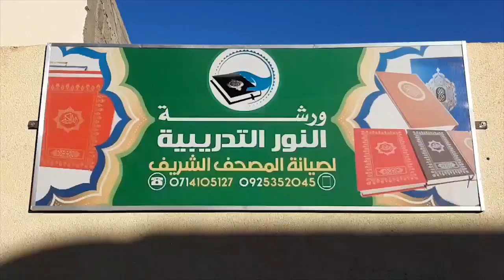"خدمة لكتاب الله والمجتمع".. "النور" ورشة تطوعية في سبها لصيانة المصاحف في الجنوب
تقرير | حسام دقة